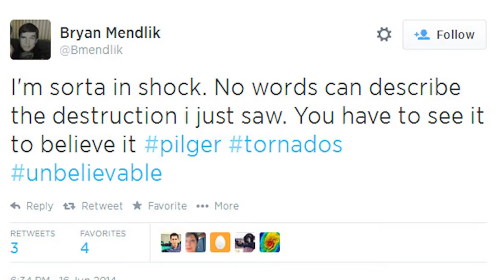إعصارين قاتلين يضربان مدن نبراسكا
إعصارين قاتلين يضربان مدن نبراسكا قتل شخص واحد وتأذى 16 على الأقل بعد أن ضرب إعصارين قاتلين نبراسكا الشمالية تفيد تقارير أولية بأن سرعة الرياح وصلت إلى 320 كيلومتر في الساعة فدمرت كل ما وقف في طريقها ويبدو أن بلدة بيلغر كانت المتضرر الأكبر وهذه بعض الصور التي نشرها برايان ميندليك على مواقع التواصل الاجتماعي دمر القسم الجنوبي من البلدة تماماً بفعل الأعاصير حسب مسؤولين وتم نشر حرس نبراسكا الوطني لمساعدة الناس على التنظيف وإصلاح ما تدمر
s,w